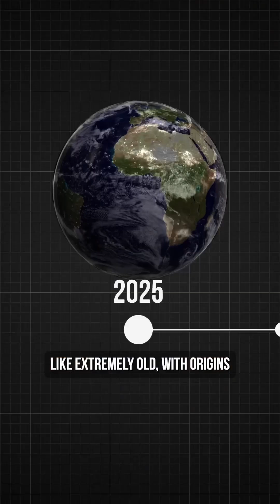We Found Strange Structures Deep Inside Earth